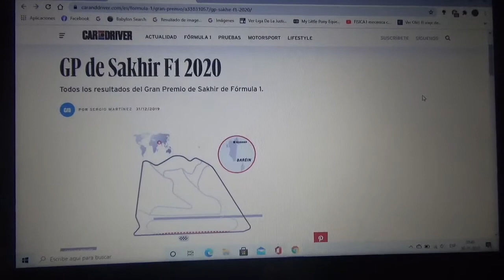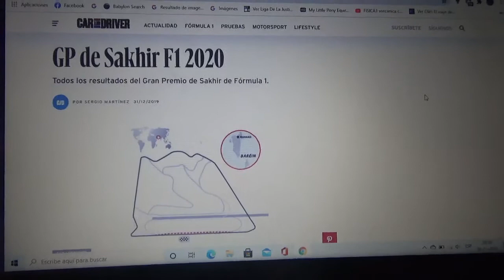Previa GP de Sakhir 2020 de F1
Una breve previa de lo que será el nuevo Gran Premio de Sakhir de la Temporada 2020 de Fórmula 1 el penúltimo evento de este especial y atípico año